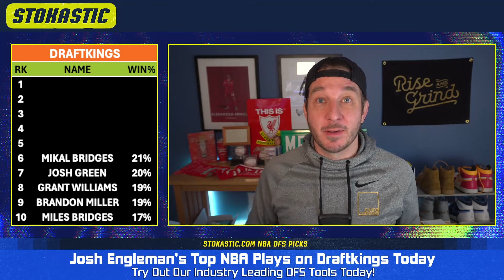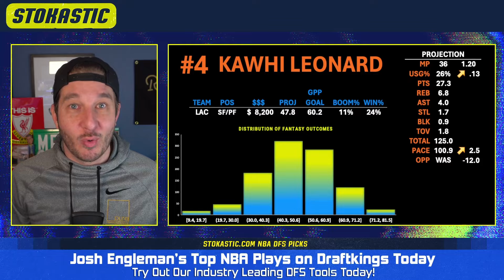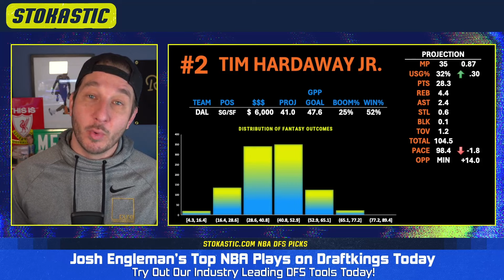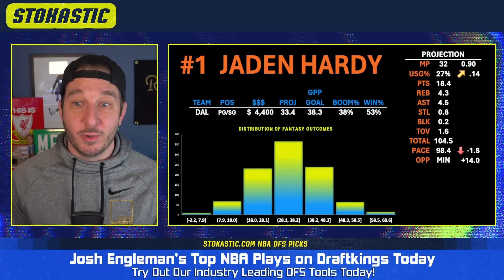DraftKings NBA DFS Lineup Picks Today (1/31/23) | NBA DFS ConTENders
Top 5 DraftKings NBA DFS Picks Today: Josh Engleman brings you his best DraftKings NBA lineup picks today (Wednesday, 1/31/23). Check out who is popping in Josh's NBA DFS projection model, and who he's targeting as the top daily fantasy basketball plays on the DraftKings NBA slate!